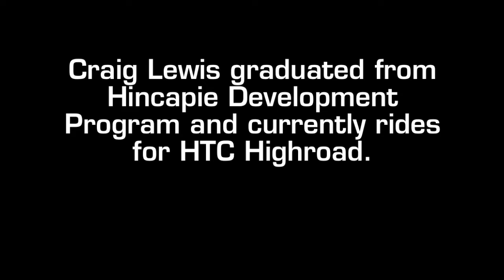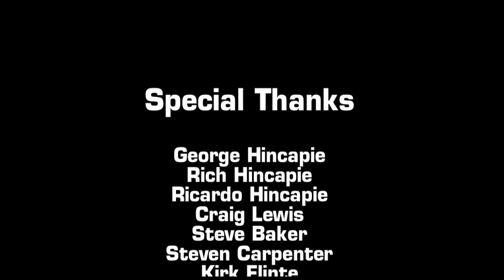Champions of Tomorrow